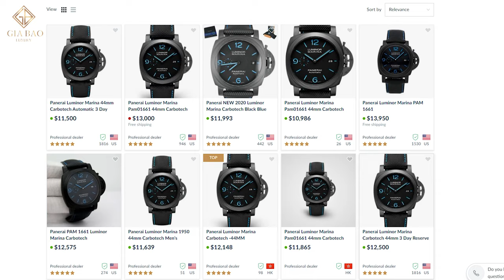Review đồng hồ Panerai Luminor Marina PAM01661 | Chất liệu mới của thế kỉ XXI - "Carbotech"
Chiếc Panerai Luminor Marina PAM01661 sở hữu dáng Cushion đặc trưng của Panerai, đi kèm với cơ chế bảo vệ núm vặn chỉnh giờ quen thuộc. Đây là một trong những đặc điểm khiến bất cứ ai cũng có thể nhận ra thương hiệu này, không thể bị nhầm lẫn

Hệ thống showroom:
- 69 Quang Trung, Hai Bà Trưng, Hà Nội
- 55 Đống Đa, Hải Châu, Đà Nẵng
- 164 Trần Hưng Đạo, Quận 1, TP Hồ Chí Minh